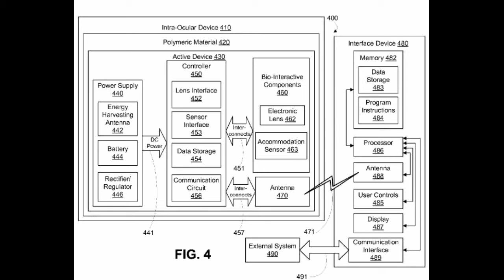Google files patent for Cyborg Eye Lenses that can be injected into Eye Balls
Google has received  a patent for Cyborg Eye Lenses.  i-e For the  Computerized Lenses that can be injected directly in to the Eyeballs to correct the vision problems.
We know that Google is developing Smart Glasses and even smart contact lenses that can measure the Glucose levels. Now, it is looking for injecting the smart lenses into the eyeballs.

According to the patent claims, Google could remove the natural lens of your eye from the Lens Capsule, inject fluid into your empty lens capsule and then place an electronic lens in the fluid.

Once you get your cyborg lens, you need not wear any contact lens or eye glasses, your vision problems will be corrected permanently.
But it may take significant time for the Google bring this product to the public, and even it may stop developing this product due to any technical issues or due to privacy issues.